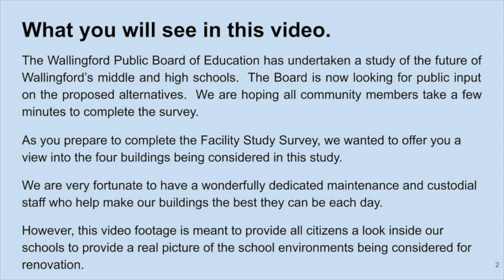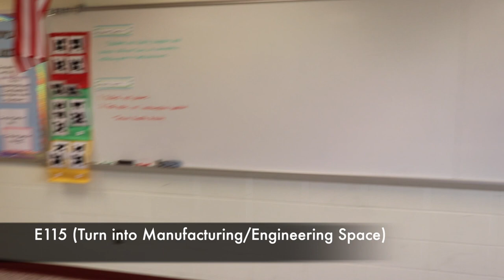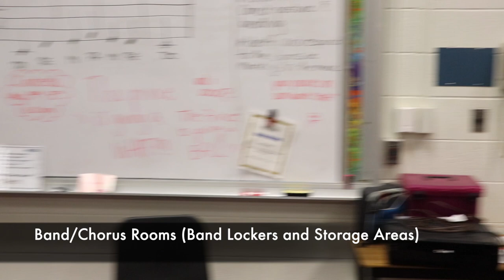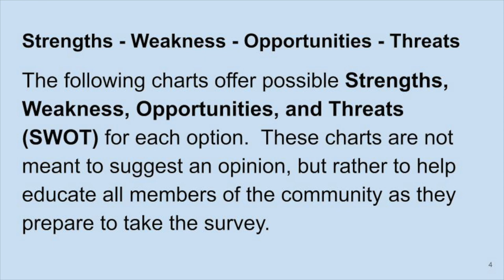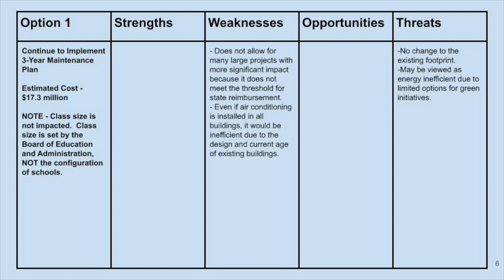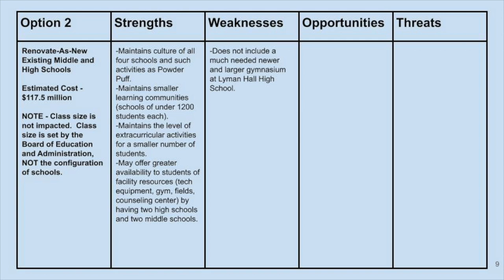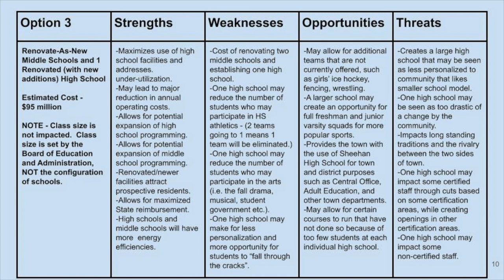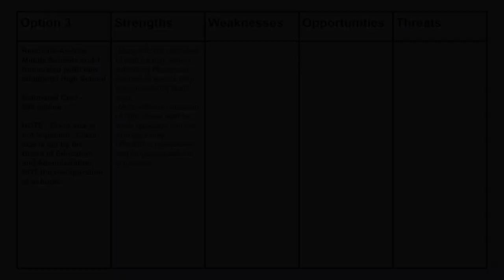Wallingford Public Schools Facility Study